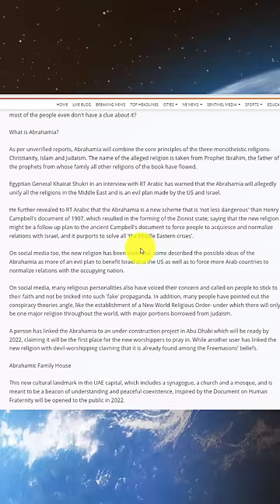New One World Religion being created ? What is Abrahamia?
New One World Religion being created ? What is Abrahamia? By Prashant Dhawan